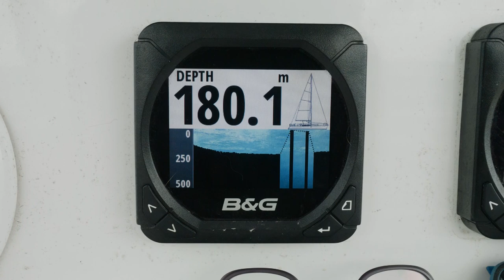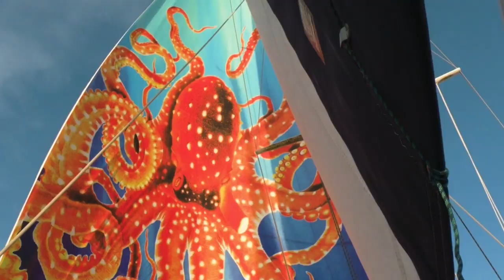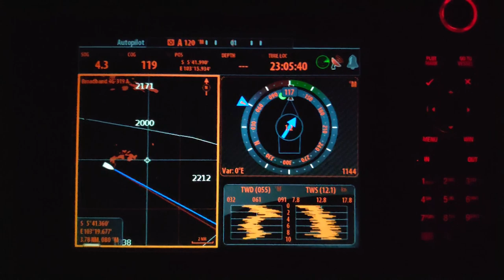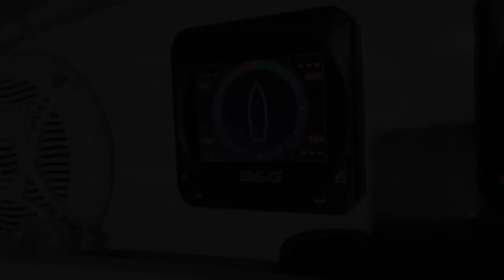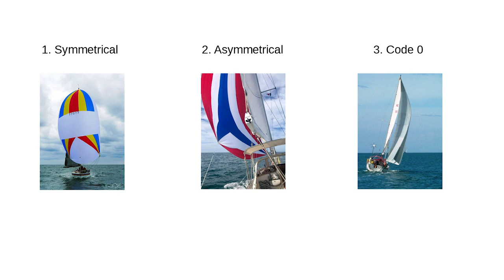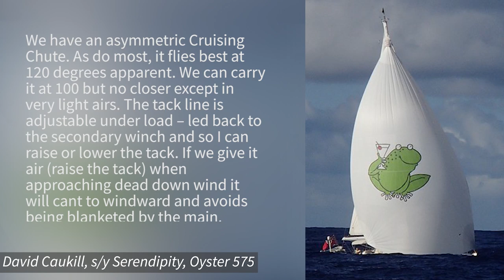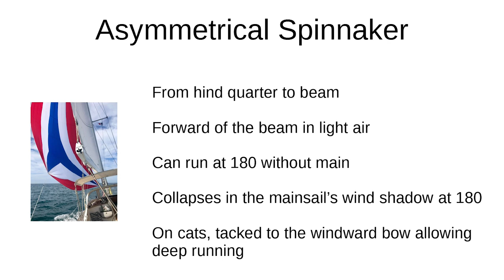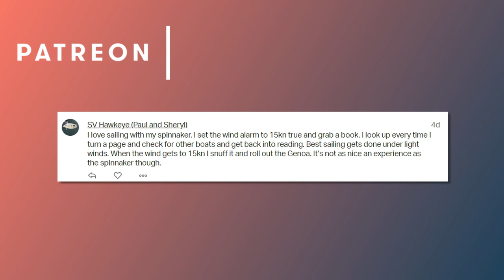Damaged by lightning at sea! + When do you use a spinnaker? - Sailing Ep 160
Have you been hit by lightning in a boat? We get cracking with "The Kraken", our Code 0, then get stuck in the middle of lightning storms in the sea at night. The beginning of our 200 nautical mile sail to Java and Krakatoa is turning out to be a test of skills and endurance.

Battered by waves all year, the isolated island of Pulau Enggano is a dot in the Indian Ocean. And it turns out to be somewhere Liz says she could happily live for a while.

You asked us about light-wind sails, so we discuss the differences between a code 0, code D, jib, genoa, gennaker, spinnaker, screecher, parasailor, cruising chute and even mizzen staysail (or ballooner as our US friends call it😘).

🤟SUPPORT US & JOIN OUR ROLL CALL!

FTB E-BOOKS:
▪️HOW TO BECOME A LIVEABOARD CRUISER!
▪️HOW TO BUY A BOAT!

OUR GEAR
▪️Panasonic GH5

APP: 'On Course' by Marine Traffic